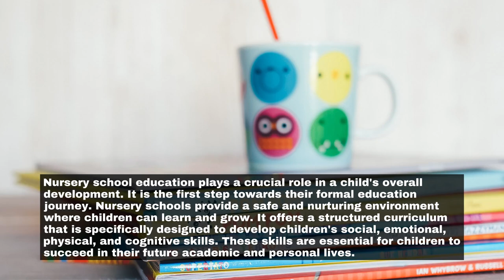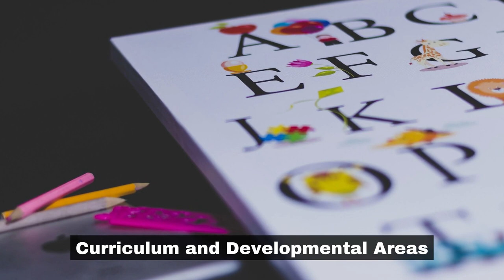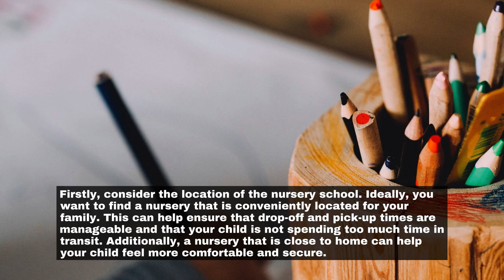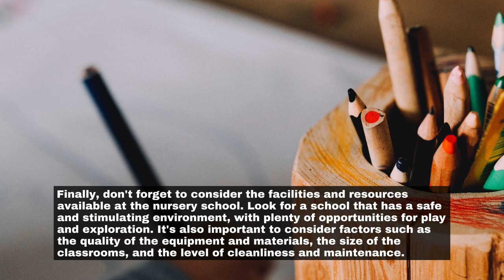Nursery School Gillingham - Preparing Your Child for a Bright Future Nursery School in Gillingham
Nursery School#NurserySchoolServices#Nursery School Gillingham

00 :00 - Preparing Your Child for a Bright Future  Nursery School in Gillingham
00:25 - What is a Nursery School?
01:08 - Importance of Nursery School Education
02:00 - Curriculum and Developmental Areas
02:51 - Funding for Nursery Schools
03:34 - Choosing the Right Nursery School
04:17 - How much does nursery school cost in Gillingham?
04:50 - Conclusion
05:23 - Nursery School Gillingham

"Preparing Your Child for a Bright Future: Nursery School in Gillingham"
As a parent, one of the most important things you can do for your child's future is to provide them with a strong foundation in early childhood education. This foundation can set them up for success not just in their academic pursuits, but in all aspects of their lives.

What is a Nursery School?
Nursery school is an educational institution for children aged 2-4 years, which offers early education programs before they start formal schooling. Nursery schools provide children with the opportunity to develop social, emotional, and cognitive skills while having fun in a safe and nurturing environment.

Importance of Nursery School Education
Nursery school education plays a crucial role in a child's overall development. It is the first step towards their formal education journey. Nursery schools provide a safe and nurturing environment where children can learn and grow.

Curriculum and Developmental Areas
Curriculum and Developmental Areas are essential components of any effective educational program. The Gillingham approach is a widely recognized method for teaching reading and spelling to children with dyslexia. It emphasizes a structured, sequential, multisensory approach to teaching language, with a focus on phonics and phonemic awareness.

Funding for Nursery Schools
Nursery schools play a crucial role in providing early education and care to children aged 3-4 years. However, funding for these institutions remains a challenge in many areas, including Gillingham. The government provides funding for nursery education, but it only covers a limited number of hours per week.

Choosing the Right Nursery School
Choosing the right nursery school for your child is an important decision that can have a significant impact on their future. The right nursery school can provide your child with a strong foundation for their education and help them develop important social and emotional skills.

How much does nursery school cost in Gillingham?
Nursery school is an important stage in a child's early education, and it is essential for parents to know how much it costs to enroll their children in such schools. In Gillingham, the cost of nursery schools varies depending on several factors.

Conclusion
Nursery school is a crucial stage in a child's education and growth, and finding the right one in Gillingham requires careful consideration of factors such as cost, quality, and services provided. The cost of nursery school in Gillingham ranges from £15 to £70 per day, depending on several factors.